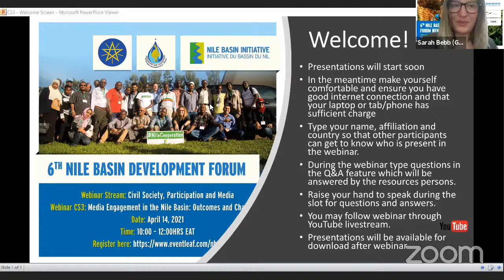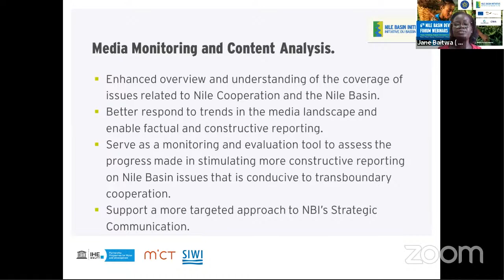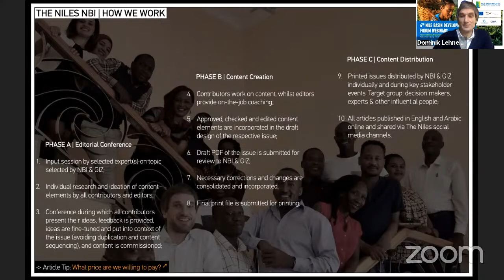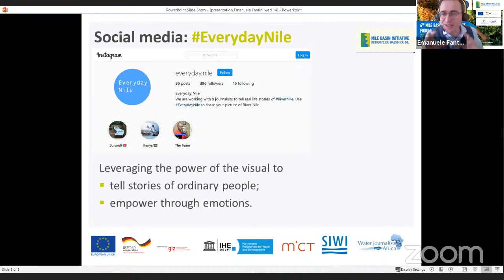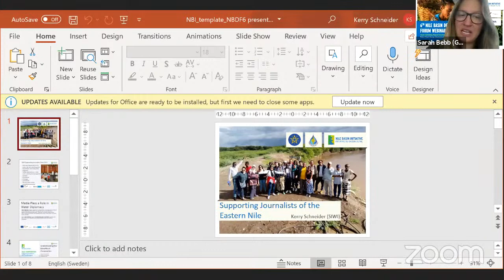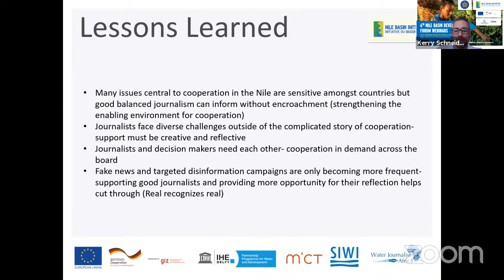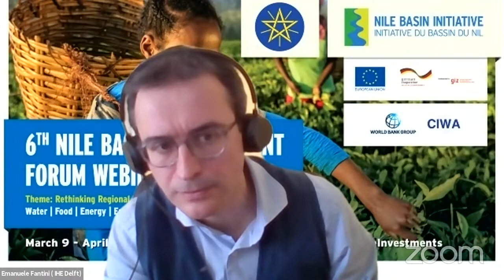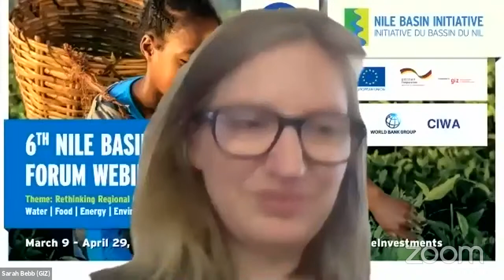NBDF 6 Webinar Series-CS3: Media engagement in the Nile Basin: outcomes and challenges